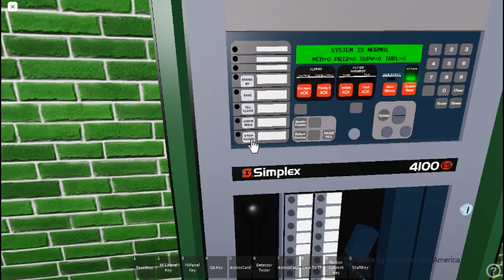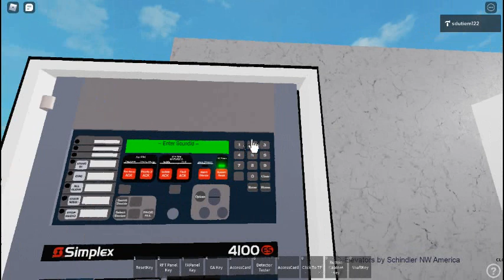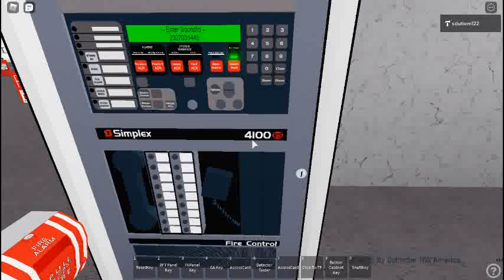Testing the voice evac in the fire alarm center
this map is mine. seashanty2 was used for the test track.